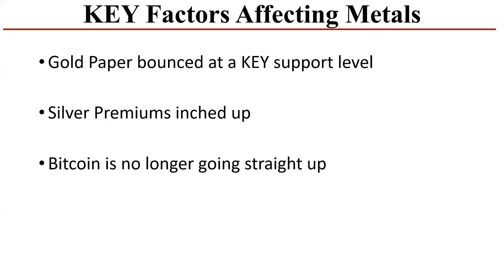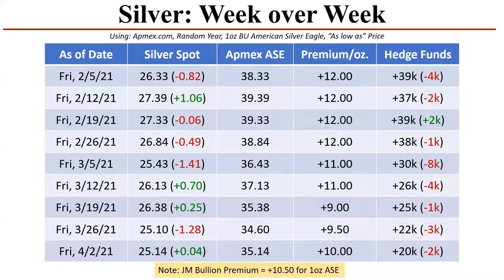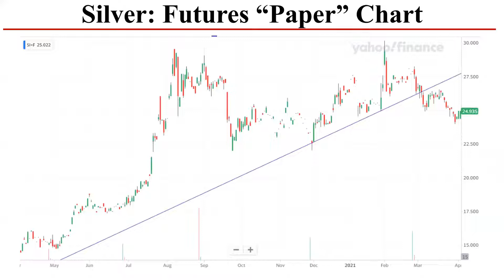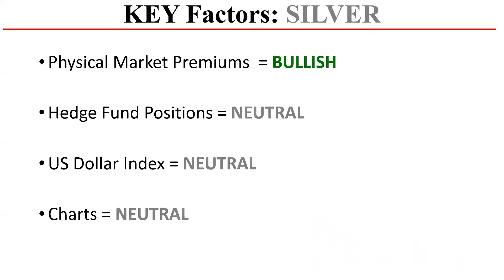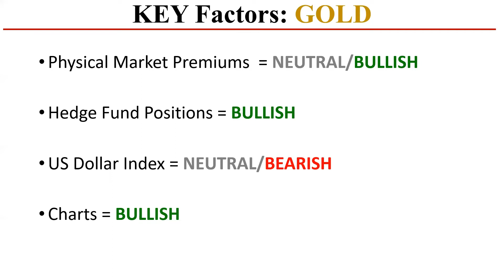Silver & Gold Market Update - Premiums, Futures, Funds - 4.2.21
In this weekly video, we discuss the Silver and Gold paper markets, update you on current cash premiums, discuss what the hedge funds are doing (and why) and finally show the charts. The goal is to help you stack smarter.